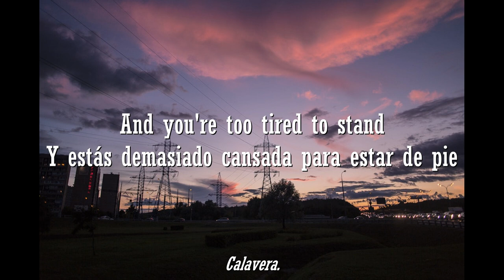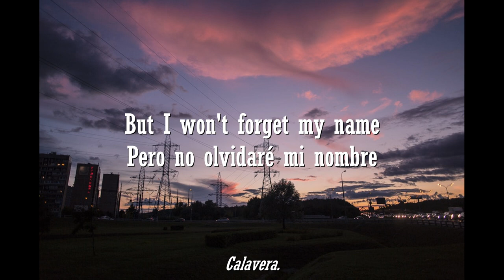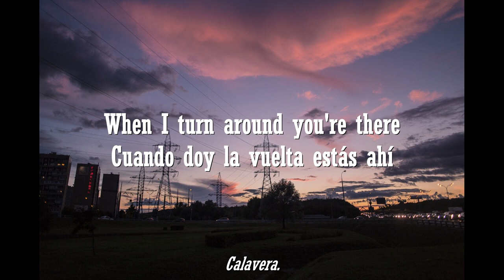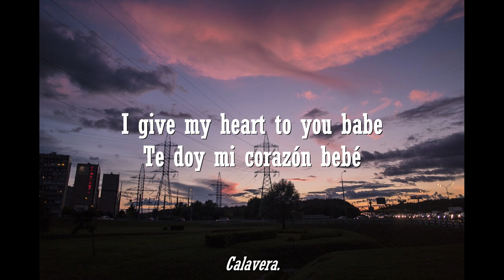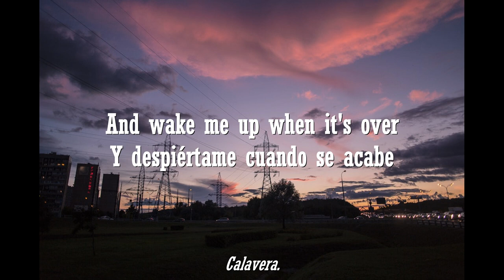Royal Republic - Any Given Sunday [letra en español e inglés] [lyrics]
Nada de este vídeo me pertenece más que la traducción, todos los créditos a Royal Republic y a Alexander Popov por la bella imagen.
Amé el simple hecho de subtitular esta hermosa canción.